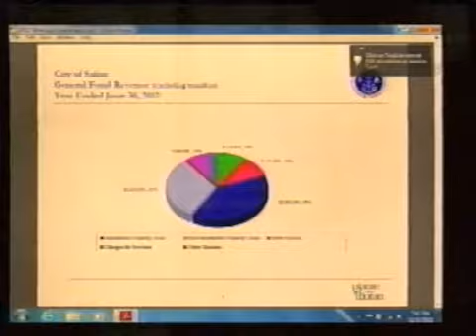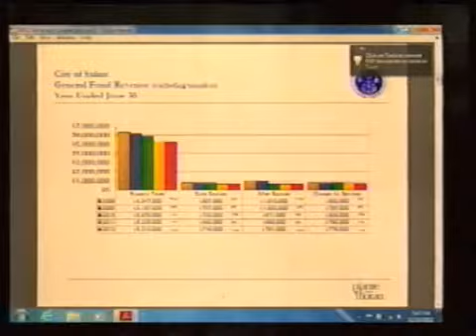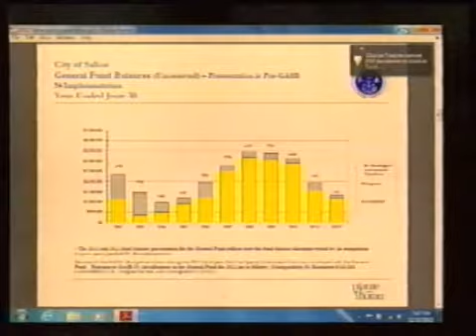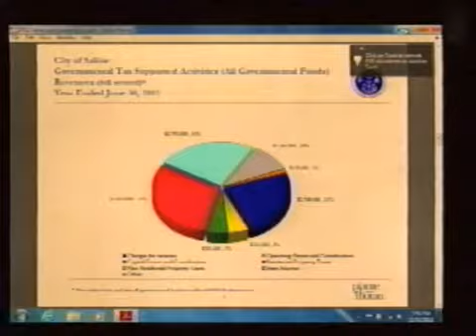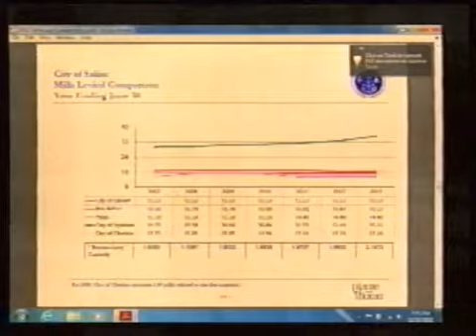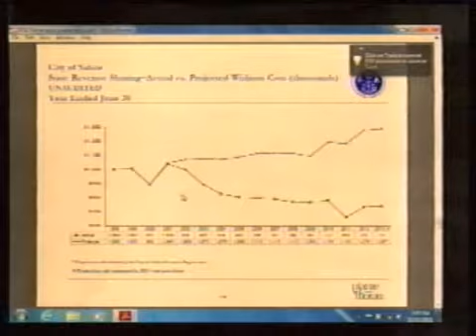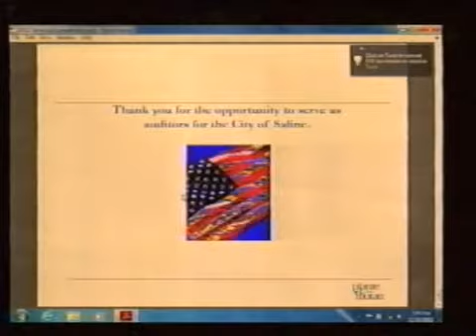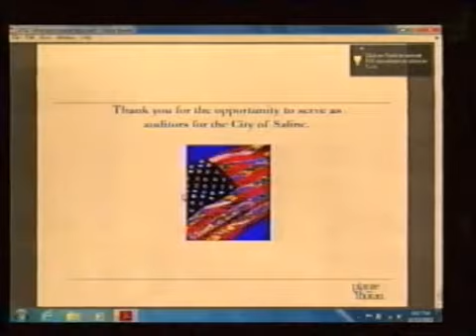Saline City Council Meeting 11-13-2012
The Saline City Council Meeting for November 13th, 2012.